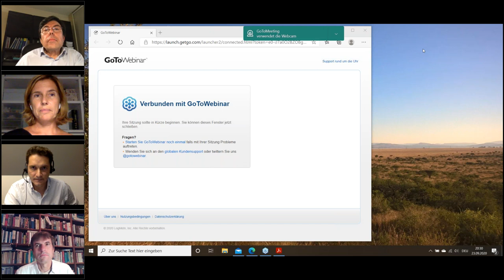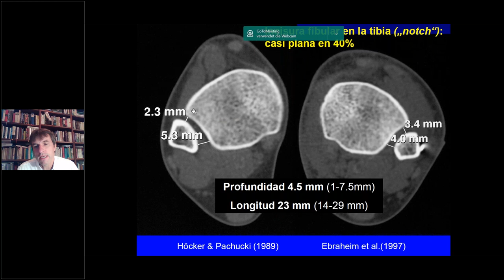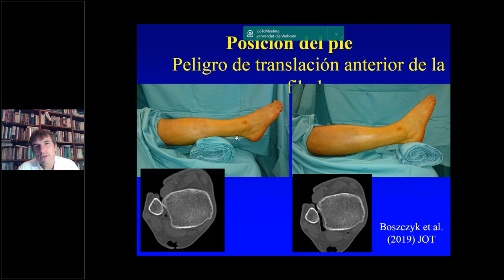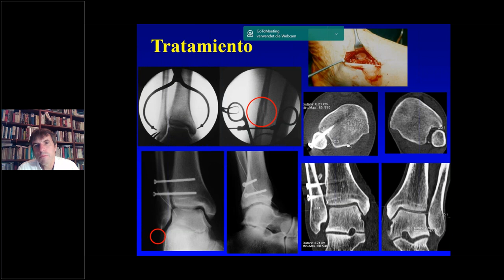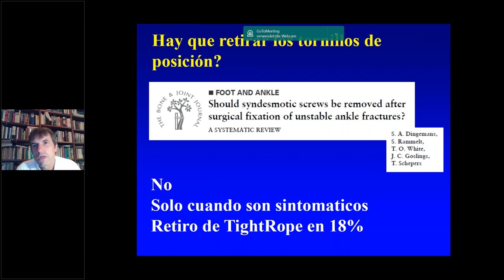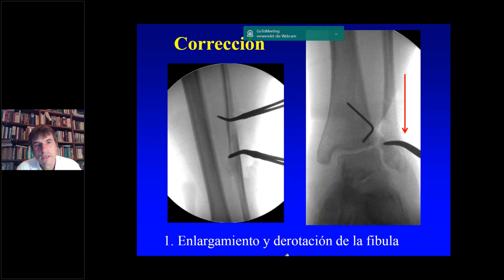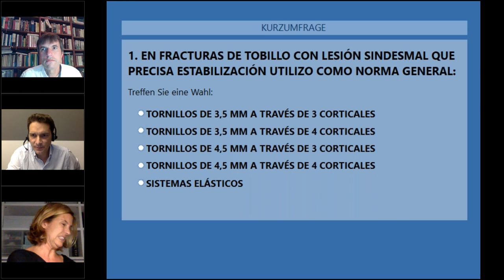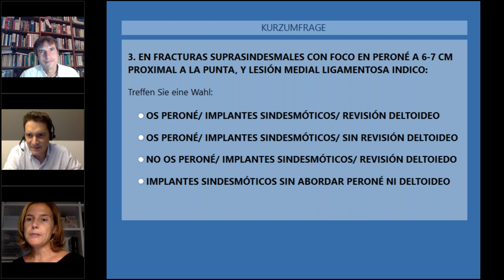Trucos y técnicas para la detección y tratamiento de las lesiones de la sindesmosis del tobillo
• Ponente: Dr. Steffan Rammelt. MD, PhD, Proffesor, University Center of Orthopaedics, Trauma and Plastic Surgery. University Hospital Carl Gustav Carus Dresden, Germany
• Moderador: Dr. Enrique Sánchez-Morata